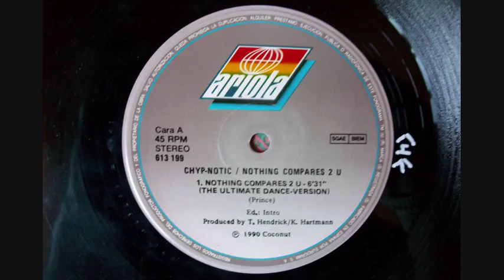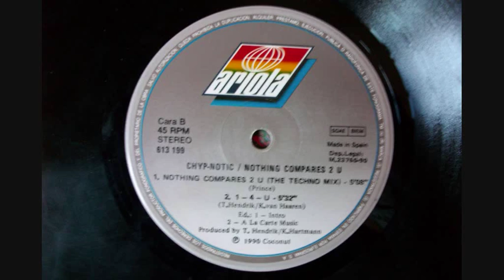Chyp-Notic - Nothing Compares 2 U (The Ultimate Dance Version)